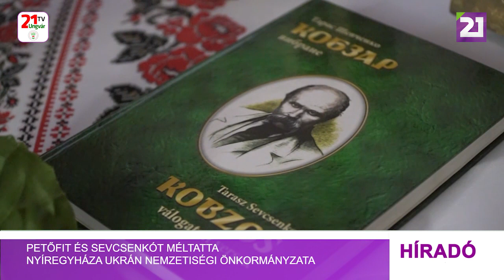Petőfit és Sevcsenkót méltatta Nyíregyháza Ukrán Nemzetiségi Önkormányzata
Nyíregyháza Ukrán Nemzetiségi Önkormányzata nagyszabású ünnepséget tartott Petfőfi Sándor 200. és Tarasz Sevcsenkó 209. születési évfordulója alkalmából. A szervezők hangsúlyozták: a világirodalom mindkét kiemelkedő költője számára fontos volt a szabadság, amiért harcoltak is. Az ünnepségen a Leszja Ukrajinka Országos Ukrán Nemzetiségi Nyelvoktató Iskola nyíregyházi diákjai Petőfi Sándor és Tarasz Sevcsenkó verseit szavalták, Molnár Uljana ivano-frankivszki énekesnő pedig dalokban adta elő a két meghatározó költő alkotásait. A hivatalos adatok szerint másfél év alatt 1 millió 800 ezer ukrán menekült lépett be Magyarországra, közülük 600 ezren igényeltek segítséget a segítségpontokon, a pályaudvarokon vagy a karitatív szervezeteknél. Nyíregyháza, a határ közelsége miatt sokuk számára egy állomás volt. Emellett a szabolcsi megyeközpont már évtizedek óta a kivándorló kárpátaljaiak egyik kedvelt célpontja.